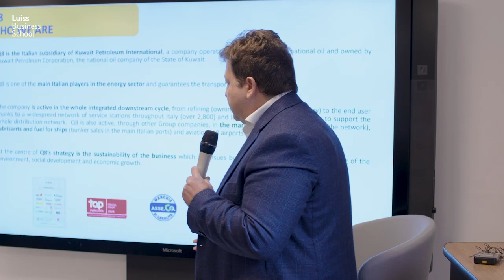Intervista Fortunato Costantino - Executive Master Lobby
Oggi le organizzazioni si trovano a dover affrontare sfide poste dai modelli economici, sociali e politici contemporanei.
Per questo, è fondamentale ripensare in modo profondo il modello delle competenze, orientandolo verso un mindset trasversale e innovativo, capace di cogliere le nuove opportunità.
L'ExecutiveMaster in Lobby, Relazioni istituzionali e Human Capital della LuissBusinessSchool, diretto da Alberto Petrucci e Francesco Fabrizio Delzio, accompagna questo percorso concentrandosi su una formazione continua e mirata.
Ne ha parlato agli studenti Fortunato Costantino, Direttore Human Resources, Legal & Corporate Affairs Q8 Italia